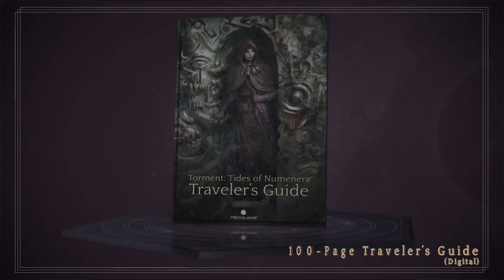Torment: Tides of Numenera [PS4/XOne/PC] Release Date + Day One Edition Trailer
Torment: Tides of Numenera is a single-player role-playing game, set in the world of Monte Cook’s tabletop RPG game, that explores deep, personal themes.